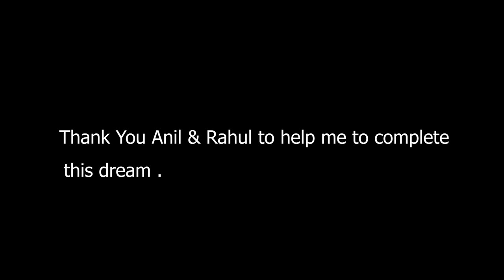Bandro Ne Jungle me Hamala Kar dia | MR.RK VLOG | Feeding Monkey in Indian Jungle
Is vlog me Mai aur mere Dost Natwa Jungle Paniyara me Jate hai jaha bahut sare bandar hai aur unhe ham kele , Bhuja aur chane khilate hai . Isi bich bandar hame charo taraf se gher lete hai .
I am Ramkesh Singh a game developer and an Indian youtube vlogger. I love to travel and share my life on youtube so on  @MR. RK VLOG  i shared my travel and life style vlogs . I love to share my knowledge on  @Nested Mango  channel i shared my Unity related and programming tutorials . On @TechPro Beast i share tech videos like product unboxing , product review and tech knowledge .  Hope this will enough for you to get me know . Thank you & Love you all .

Mount Abu Vlogs:
Trip to Mount Abu ( Jaipur to Mount Abu , Hotels On Saturday & Sunday ) [EPISODE :1]
Trip to Mount Abu (Nakki Lake , Toad Rock , Jain Temple & Anchal Village) [EPISODE:2]

Recommended Product which i use personally :
Zebronics Best and Cheap Speaker for Pcs :
iPhone Original charger Adopter :
iPhone 13 Mid Night Black128 GB :
FabSeasons Men's Solid Raincoat
Sun Protection Cap for Traveling for Mens:
Allu Arjun Sunglass for Men and Women
Adult Square Sunglasses
Mi Corded & Cordless Waterproof Beard Trimmer with Fast Charging - 40 Length Settings, Black
boAt Airdopes 441 Pro
boAt Airdopes 621
TAGG Verve NEO Smartwatch:
MI Power Bank 3i 20000mAh

Golden Wolf Laptop Bag:
Bajaj 1701 MT 17L Solo Microwave Oven, White
BenQ Zowie Gaming LED Monitor
JBL GO2 (Waterproof) Bluetooth Speaker
Best Power Bank in 1K on Amazon

Adidas Men's Dun Mid V2 Shoes

Mic for my Youtube tutorials and voice over :
Maono AU-PM421 Condenser USB Microphone
Harddisk Western Digital WD 2TB:
GoPro HERO9 Black Waterproof Digital Action Camera
Lenovo IdeaPad Gaming 3 AMD Ryzen 7
2020 Apple MacBook Air (13.3-inch/33.78 cm, Apple M1 chip with 8-core CPU and 7-core GPU, 8GB RAM, 256GB SSD) - Space Grey
2020 Apple MacBook Air (13.3-inch/33.78 cm, Apple M1 chip with 8‑core CPU and 8‑core GPU, 8GB RAM, 512GB SSD) - Space Grey

About : I am 24 year boy 👦who is Software Engineer(Game Developer) by Proffesion ,Youtuber (Vlogger, Tech) by passion. Thank you for being here 📍 MrRK​ mrrkvlog​ & NestedMango​